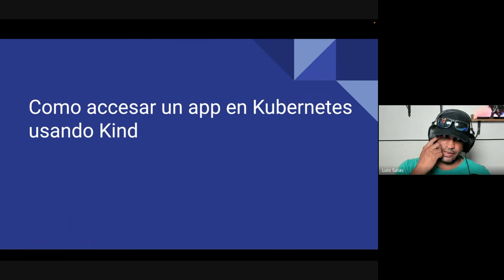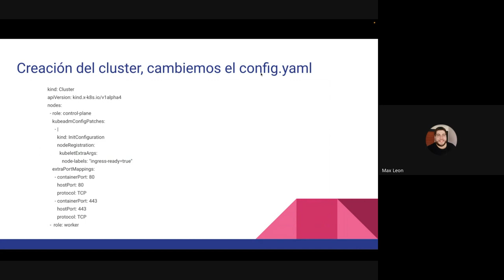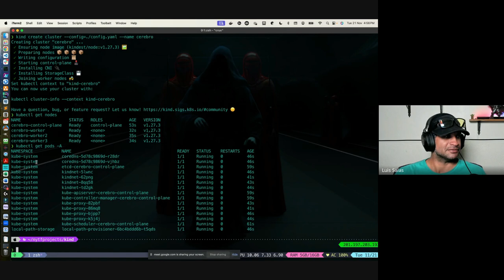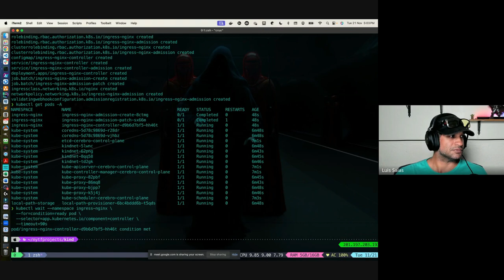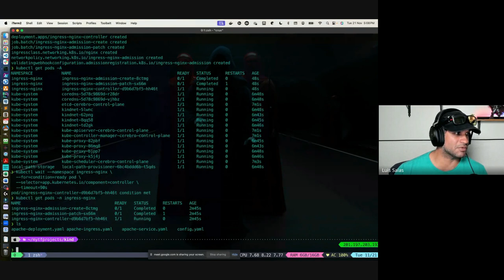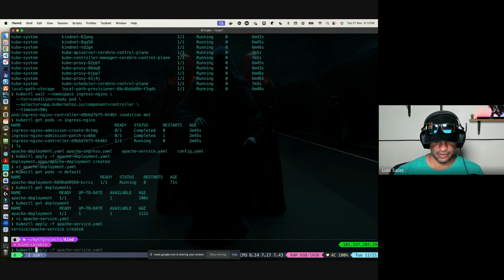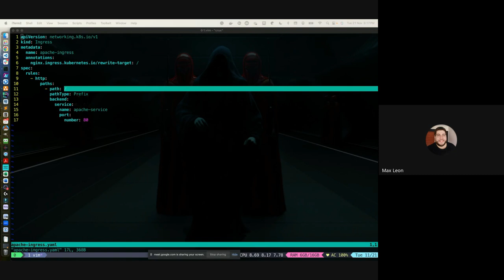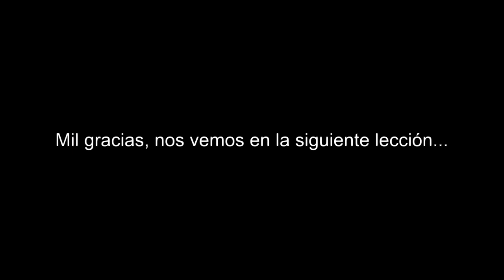Ingress en KIND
En esta sección veremos como funciona el ingress, para ello haremos un deployment, un service, y explicaremos como trabaja el ingress.